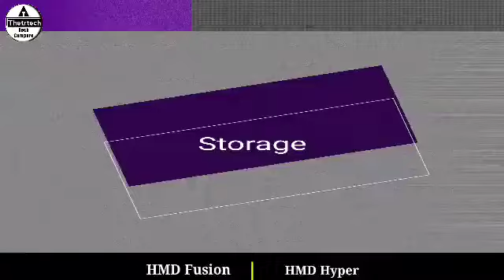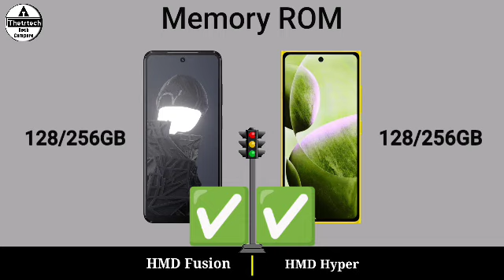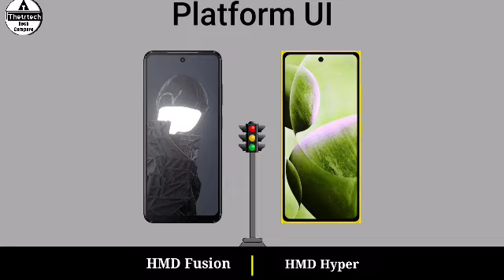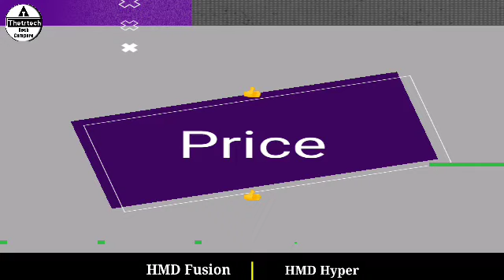HMD Fusion vs HMD Hyper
HMD Fusion 5G vs HMD Hyper 5G || HMD Hyper 5G vs HMD Fusion 5G